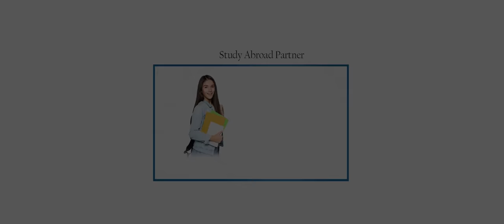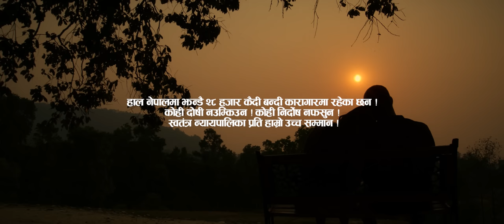Timilai Herne Bani Paryo Female Version - Paul Shah • Sanisha Bhattarai• Annu Chaudhary• Official MV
The story is all about unconditional love with family, aficionado and enthusiast people of Lead.

Paul Shah Official and MBA films Presents:-

|| Timilai Herne Bani Paryo (Female Version) ||

🎶 Audio Credits:-

♬ Singer:-
Annu Chaudhary

♬ Lyrics | Music:-
Pushpan Pradhan

♬ Arranger | Background Music:-
Yogesh Kaji

♬ Studio:-
SMS HD Studio

♬ Flute:-
Sanjib Mainali

♬ Ukulele:-
Yogesh Kaji

♬ Guitar:-
Samir Kaji

♬ Lather Percussion:-
Bhuwan Gandharva

♬ Mixing | Mastering:-
Pawan Bishwokarma

♬ Audio | Video:-
Paul Shah Official

🎬️ Video Credits:-

🎬 Story | Direction:-
Paul Shah

🎬 Associate Director:-
Shann Thapa

🎬 Choreographer:-
Rajiv Samar

🎬 Cast:-
Paul Shah
Sanisha Bhattarai

🎬 Father:-
Prakash Adhikari

🎬 Mother:-
Suryamala Khanal

🎬 Sister:-
Prinshu Tiwari

🎬 Friends:-
Arbin Pomu Limbu
Daman Neupane
Roshan Kalikote

🎬 Inspector:-
Khem Lamichhane

🎬 Journalist:-
Surakshya Bhattarai

🎬 Police:-
Krishna Bahadur Waiba
Suresh Thapa
Saroj Khadka
Ajay Humagain
Prakash Gya

🎬 DOP:-
Arjun Tiwari

🎬 Cinematographer:-
Buddha Thapa

🎬 Visual Edit | Color Grading:-
Suprim Parajuli

🎬 GFX:-
Bijay Bashyal
Amrit Panthi

Sujata Shahi

🎬 Spot:-
Kaushal dahal "Dari"
Subaraj Karki

🎬 Making Video
Bijay Karki

🎬 Digital Content Management | IT Support:-
Rajendra Aryal

🎬 Gaffers:-
Gautam Thapa
Pawan Tamang
Milan Thapa
Karan Tamang

🎬 Johny Jib:-
Suresh Thapa

🎬 Dance Group Leader:-
Hari Adhikari

🎬 Asst. MUA:-
Geet Lama

🎬 Transportation:-
Roshan Musikhyal
Min bdr shrestha
Manoj Bhujel

🎬 Costume:-
Anuska  DC
(Ashree Creation)

🎬 Production Manager:-
Amit Kumar Chand

🎬 Production Controller:-
Dipen Gautam "Micheal"

🎬 Production Designer:-
Manoj Joshi

🎬 Poster Arts:-
Tauwa Creation

🎬 Asst. Camera:-
Manoj Poudyal

🎬 Work Station:-
Intense Yield

🎬 Location
Nepal Electricity Authority,
training Center, Bhaktapur
LRI School
Akesha Entertainment
Kunza Cafe, Lazimpat
Gundu Forest
Nepal Police Station, Jagati
Krishna Temple, Gothatar
Assumption Church
Dzogchen Ghumba
Nepali Jame Masjid

🎬 Gratitude
Laxmi Tiwari
Roshani RL Shah
Sushila Thapa
Jebicca Karki

🎬 Special Thanks
Nepal Police Headqarter, Naxal
Rajkumar Shrestha (DSP)
Saroj Khanal (actor)
Murti Lal Nepali
Sanjib Bhujel
Rabin Pokharel
Deepak Joshi (LRI)
Shiva Raj Panta (LRI)
Yasodhara Panta (LRI)
Abdhul Samim (Nepali Jame Masjid)
Sarfu Miya (Nepali Jame Masjid)
Bishnu Chaulagain (Krishna Mandir)
Geydak Rinpoche (Dzogchen Ghumba)
Karma Wangyal Dolpo (Dzogchen Ghumba)
Fr. Richard Rai (Assumption Church)
Sr. Winnie Fred (Assumption Church)
Sr. Kusum Rai (Assumption Church)
Raj Kumar Kadariya
Samden Sherpa

🎬 Thanks:-
Bikash Subedi
jeevan Thapa (Multi-matte)
Ajay Malla Thakuri
Andrew Poudel
Prabesh Poudel
ananda pun
dev magar
raju regmi magar
Bishnu Budathoki
Sanzip Karki
Nirmala Regmi
Sabina Lama
Rita Chaudhary
Sarita Shrestha
vijaya shah (Mamu)
Mukunda sharma
Sarita Thapa Sharma
Reuben Sharma

🎬 Extra Artists:-
Anita Lama
Santa Lama
Ramdevi Gurung
Laxmi Baniya
Ambika  Chaulagain
Anita Giri
Punimaya Tamang
Santa Thakuri rai
Ambika Magar
Mangali Tamang
Sarsawoti Khadka
Kamala Bhatta
Santi Upredi
Bimala Tamang
Sarita Neupane
Babita Magar
Susmita Lama
Samikchya
Sirjana Magar
Sunita
Sumitra
Gyanu Adhikari

🎬 Dancers:-
Sweta Magar
Jenny Tamang
Susmita Karki
Sonika Gajmer

Lyrics:-
Timilai Herne Bani Paryo
Bato Kurne Bani Paryo

Timilai Herne Bani Paryo Bato Kurne Bani Paryo
Yo Manale Thahai Nadi Timi Tirai Dera Saryo
Mayale Mayale Mayale Mayale
Mayale Lau Hera Maryo Maryo Maryo Maryo
Mayale Launa Ke Garyo Garyo Garyo Garyo
Mayale Lau Hera Maryo Maryo Maryo

Aankhama Usakai Sapana Cha
Manama Usakai Maya
Chhatima Usakai Tasbir
Samjhana Daya Baya

Aankhama Usakai Sapana Cha Manama Usakai Maya
Chhatima Usakai Tasbir Samjhana Daya Baya
Samjhana Daya Baya Samjhana Daya Baya

Timrai Samjhanama Raat Din Katne Bani Paryo

Unauthorized downloading and uploading on YouTube channel is Strictly Prohibited And will attract punitive measures from Paul Shah Official. Embedding to a website is allowed.